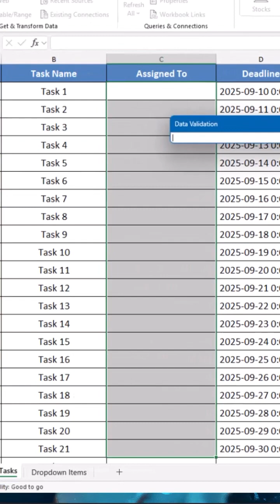How to Create a Drop Down List in Excel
Learn how to create a drop down list in Excel with this easy and beginner-friendly tutorial! Whether you're managing data, organizing spreadsheets, or improving your Excel skills, this video will guide you through everything you need to know about Excel drop down lists, drop down menus, and data validation. Perfect for beginners, professionals, and anyone looking to streamline their workflow in Excel.

Enhance your productivity in Excel, master drop down lists, and make your spreadsheets more organized and efficient. This Excel tutorial covers essential tips for creating drop down menus and improving your data management skills without any complicated steps.